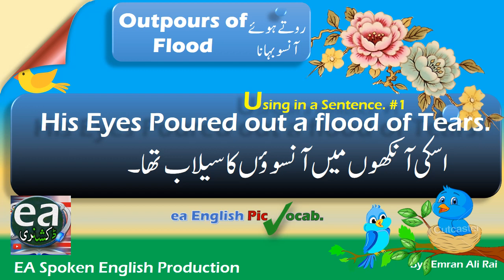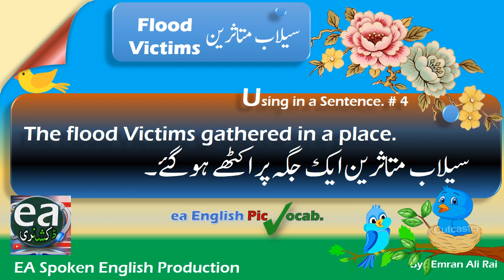Flood Meaning In Urdu | Flood Pronunciation | Salab - Sailab in English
Flood Meaning In Urdu Flood Pronunciation Flood Definition | EA English Dictionary Vocabulary in Hindi English Dictionary with Urdu meaning, Flood Using Flood in a Sentence, Flood news, Flood paragraph, Flood news.